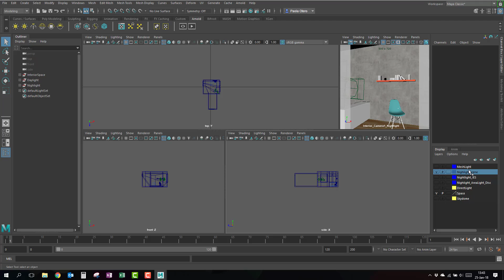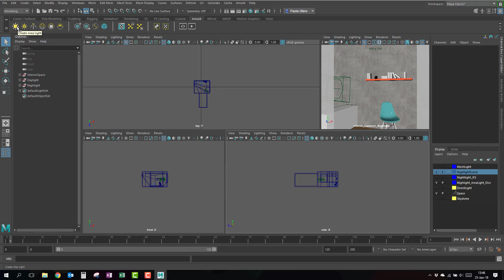Interior Lighting _Nightlight Setup _ Introduction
Nightlight* Setup  Options and Intro.
Area Light (Spotlight),  Photometric Lights (IES) and Mesh Light

Part of a Maya course taught in University.